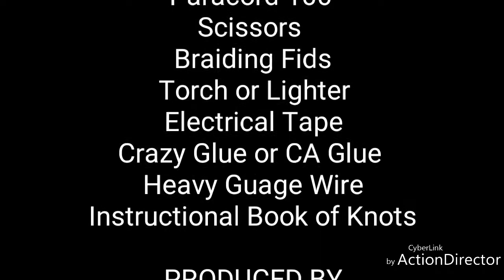How To Braid Your Steering Wheel!!!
I'm sure you've seen some amazing wheels on flats skiffs lately and I have always had mine done on the Parker. They give you a real grip on the wheel, they are warm if you fish the fall run in New England and they just look cool. I do not braid wheels for sale but I do for myself and friends. So I will give you the inside on how I do mine. I will go over the normal half hitch (my favorite) the alternating half hitch and the Turks Head Knot which is basicly a cosmetic design only. On sailboats they are used as a rudder indicator so when you spin that huge wheel you know where you are. Now I'm no videographer by any means so bare with me and I will show you.
Paracord (parachute cord 550)
Parachute Planet has an abundant selection
Fids I purchased mine from Wild Wolf
A good book of knots
CA Glue or Crazy
Electrical Tape
Scissors
Torch or Lighter
Some Fishing Wire
Good luck with wheels and assesories. I did tell you you can braid more than just a wheel? Poling platforms, grab rails, steps, railings the list can go on and on.
Send me your picks!!!
SOUTHPORT, NORTH CAROLINA